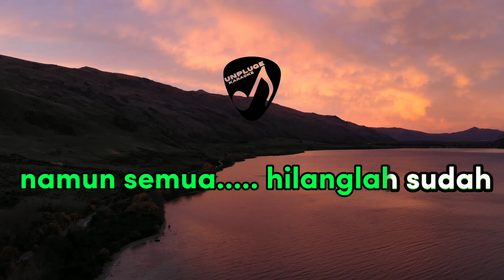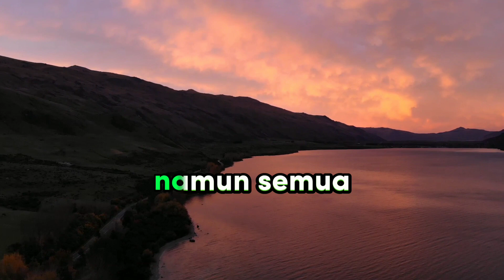Betharia Sonatha - Hati yang luka (KARAOKE VERSION FULL BAND - NADA RENDAH)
Lirik:

Berulang kali aku mencoba
S'lalu untuk mengalah
Demi keutuhan kita berdua
Walau kadang sakit

Lihatlah tanda merah di pipi
Bekas gambar tanganmu
Sering kaulakukan bila kau marah
Menutupi salahmu

Samakah aku bagai burung di sana
Yang dijual orang
Hingga sesukamu kaulakukan itu
Kausakiti aku

Kalaulah memang kita berpisah
Itu bukan suratan
Mungkin ini lebih baik agar kau puas
Membagi cinta

Pulangkan saja aku pada ibuku
Atau ayahku
Dulu segenggam emas
Kaupinang aku

Dulu bersumpah janji
Di depan saksi, hu-oh, hu-oh
Namun, semua hilanglah sudah
Ditelan dusta, hu-oh, hu-oh

Itu bukan suratan
Membagi cinta

Atau ayahku
Dulu segenggam emas
Kaupinang aku

Hati yang luka
Betharia Sonata - hati yang luka karaoke version nada rendah/low key by unpluge karaoke

Record Audio        : Soundcard V8, Gitar Cowboy, Xiomi Redmi Note 7
Editing video.        : kine master ,Capcut
Editing thumbnail : Canva Pro
Editing Audio         : Bandlab